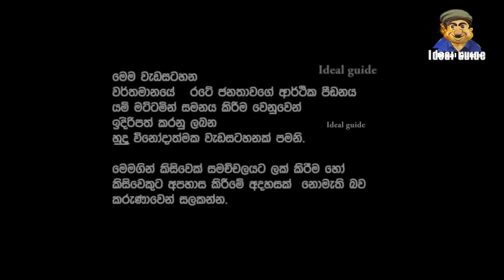Lesson 504–හදිසියේම එන අලුත්ම ජනාධිපති අපේක්‍ෂක කවුද? -English in Sinhala | Ideal guide to English